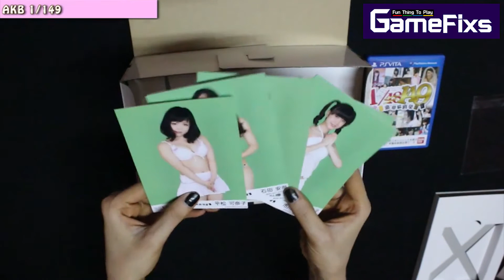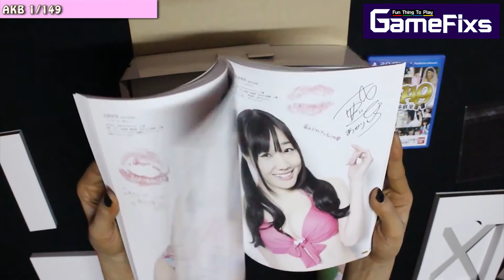AKB 1/149 Ultra Limited Box Set | Psvita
AKB 1/149 Ultra Limited Box Set